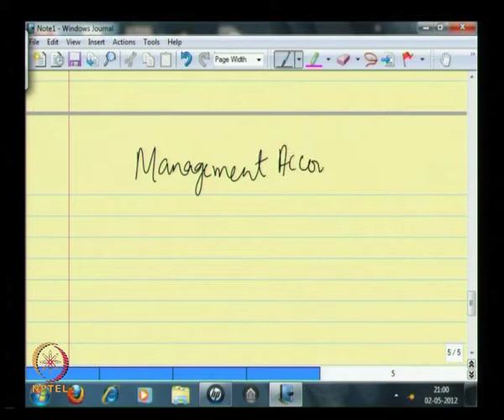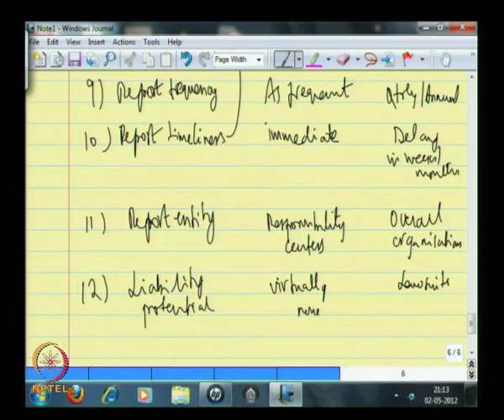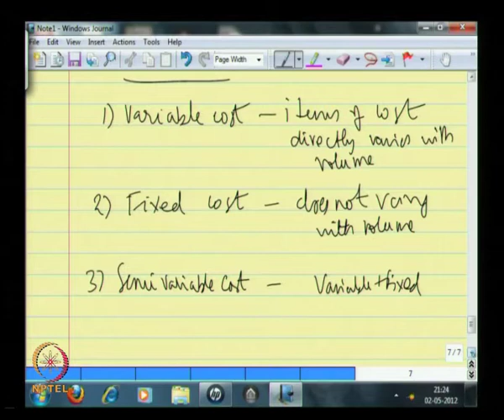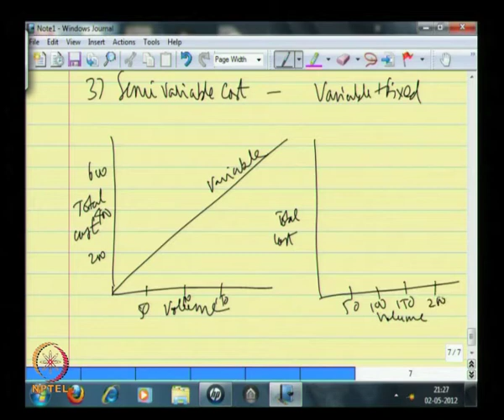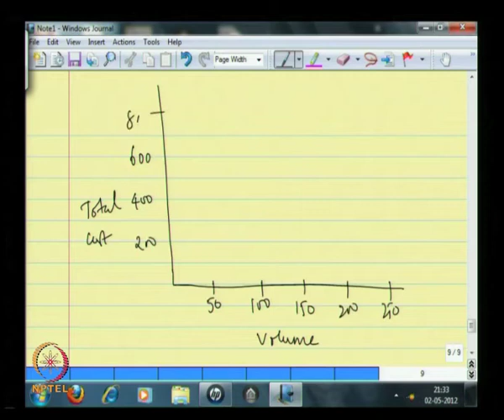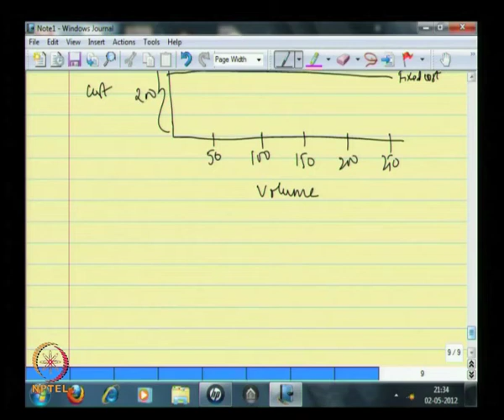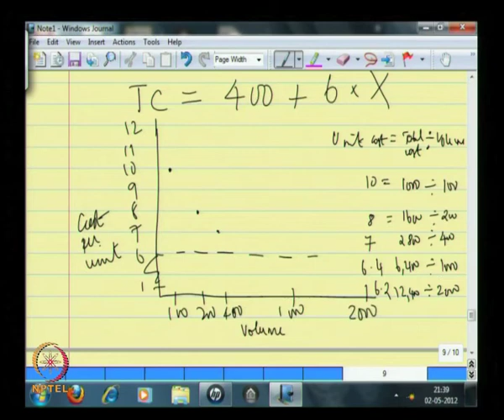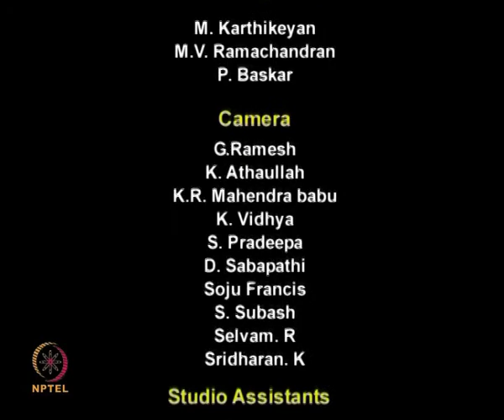Mod-01 Lec-16 Introduction to Management Accounting & Behaviour of Cost